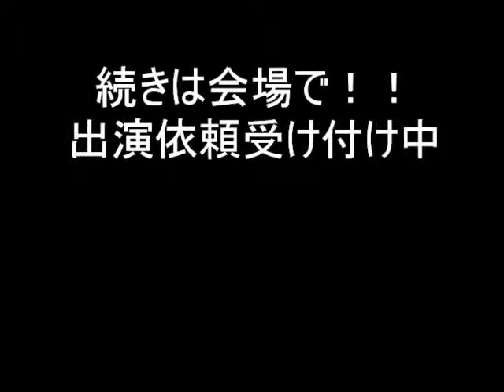和太鼓＆演歌の饗宴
和太鼓と演歌の饗宴
あえて無音。